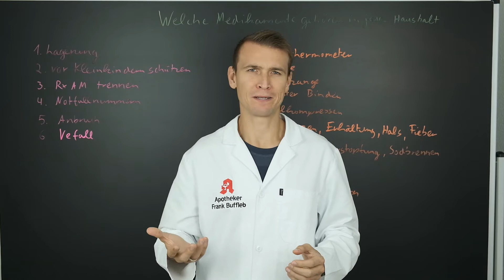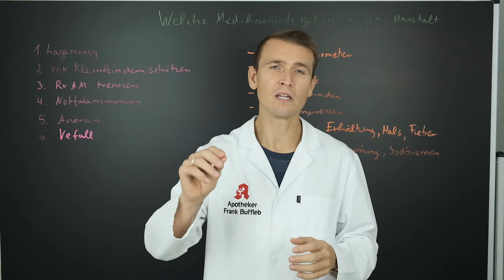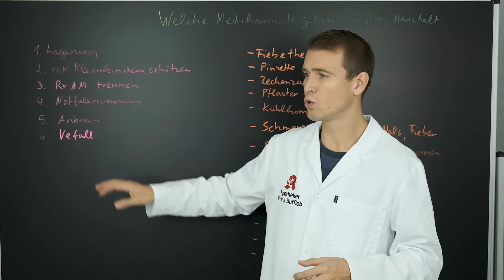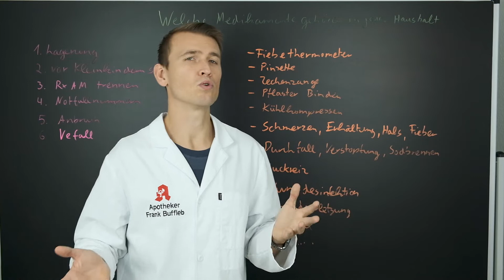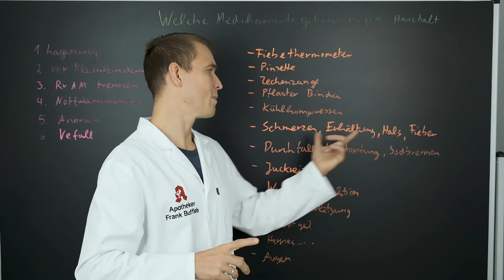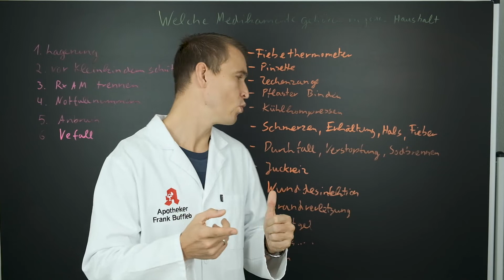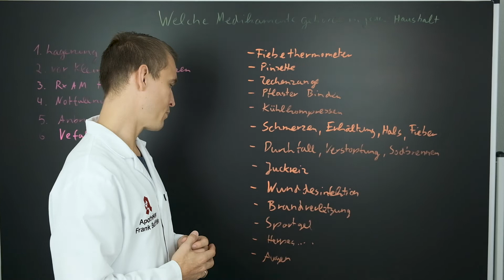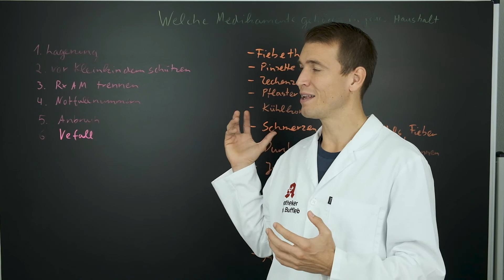Hausapotheke - Welche Medikamente solltest du immer Zuhause haben?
Du schneidest dir in den Finger und hast nichts griffbereit?

Ich denke, jeder von uns war schon einmal dankbar dafür, ein Pflaster oder Desinfektionsmittel schnell da zu haben.

Du bekommst in diesem Video ein paar wirklich einfache und leicht umsetzbare Tipps für deine Hausapotheke und eine kurze Auflistung der Sachen, die du immer da haben solltest!

Wenn der Moment kommt in dem du sie brauchst, wirst du wirklich froh sein sie da zu haben.

Hast du eine Hausapotheke? Was hast du immer da?

Dein Frank